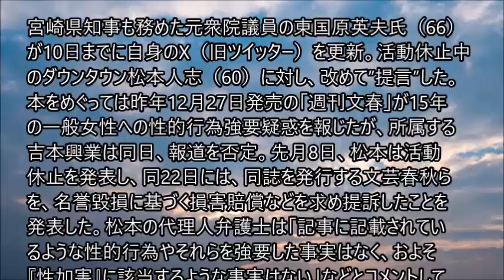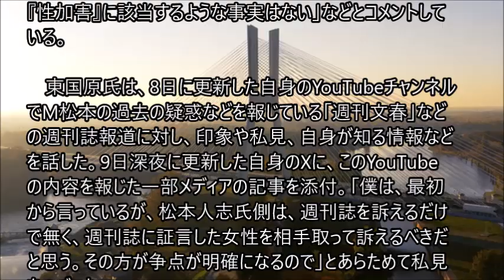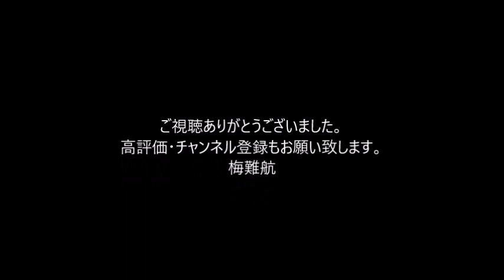東国原英夫氏「松本氏側は週刊誌に証言した女性を相手取って訴えるべき」松本人志に改めて提言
活動休止中のダウンタウン松本人志（60）に対し、改めて”提言”した。本をめぐっては昨年12月27日発売の「週刊文春」が15年の一般女性への性的行為強要疑惑を報じたが、所属する吉本興業は同日、報道を否定。先月8日、松本は活動休止を発表し、同22日には、同誌を発行する文芸春秋らを、名誉毀損に基づく損害賠償などを求め提訴したことを発表した。松本の代理人弁護士は「記事に記載されているような性的行為やそれらを強要した事実はなく、およそ『性加害』に該当するような事実はない」などとコメントしている。

　東国原氏は、8日に更新した自身のYouTubeチャンネルでM松本の過去の疑惑などを報じている「週刊文春」などの週刊誌報道に対し、印象や私見、自身が知る情報などを話した。9日深夜に更新した自身のXに、このYouTubeの内容を報じた一部メディアの記事を添付。「僕は、最初から言っているが、松本人志氏側は、週刊誌を訴えるだけで無く、週刊誌に証言した女性を相手取って訴えるべきだと思う。その方が争点が明確になるので」とあらためて私見をつづった。

この投稿にさまざまな意見が寄せられている。。